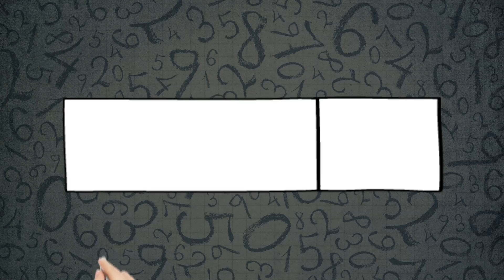George Lucas: Bad at maths | Number Hub (Ep 16) | Head Squeeze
Australian Numeracy Ambassador, Simon Pampena shows us how George Lucas got his maths wrong using numbers!

Number Hub: Stand up mathematicians reveal the mind boggling stats and figures that make up the modern world. Find out your chances of winning the EuroMillions, how many molecules of your urine is in any given pint of water in the world and what are the chances of your sudden death.